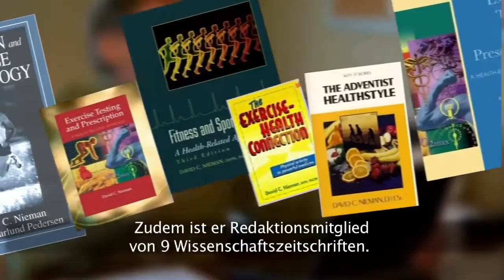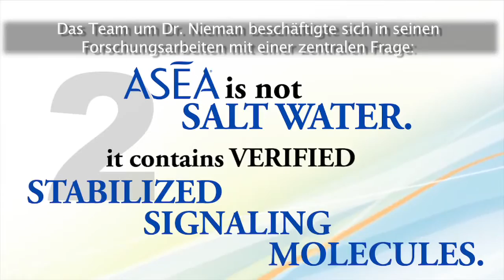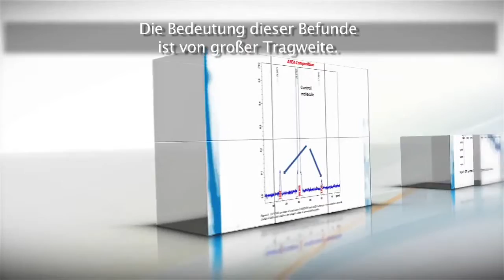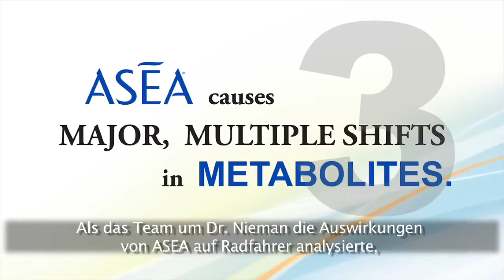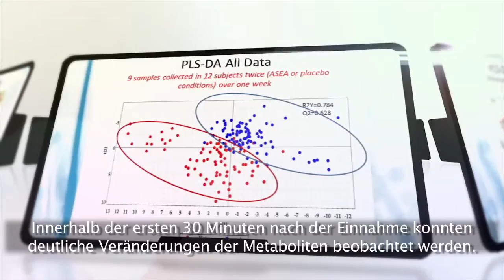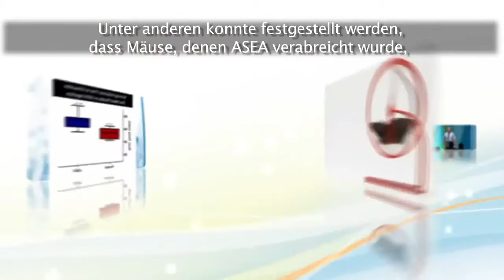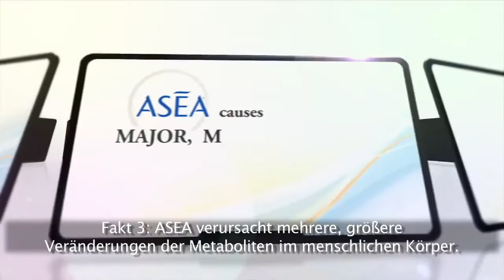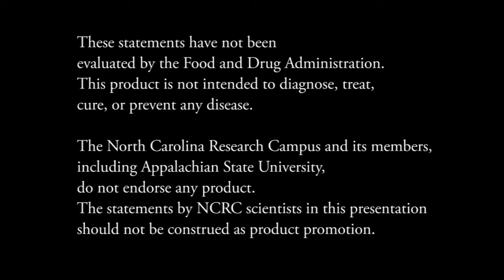ASEA Wissenschaft - 5 Fakten - deutsche Untertitel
Der North Carolina Research Campus gehört zu den führenden Forschungseinrichtungen weltweit. Der Campus befasst sich mit der Verbesserung der Ernährung und der menschlichen Gesundheit. Er verfügt über ein der größten und modernsten Sammlungen wissenschafticher Ausrüstung in den Bereichen Genomik, Proteomik, Metabolomik, Lichtmikroskopie und Kernspinresonanz.
In den letzten Jahren hat ASEA mit Dr. Nieman, dem Leiter des Human Performance Lab am Campus, dem Labor und auch dem North Carolina Research Campus selbst zusammengearbeitet. Ziel war, das Verständnis der Wissenschaft hinter ASEA, sowie die Auswirkungen auf den Menschen besser zu verstehen.

Maßgeblich für unser Wohlbefinden ist die Menge an körpereigenen Redox-Signal-Molekülen, die von den Mitochondrien in den Zellen unseres Körpers produziert werden. Deren Anzahl lässt während des Alterungsprozesses oder durch Belastungen wie Umweltgiften und Stress stark nach. So kommt es zu körperlichen Fehlfunktionen und Problemen. Redox-Signal-Moleküle sind Botschafter, zuständig für die Zell-Kommunikation und das Erkennen von Zellschäden. Zellen werden repariert und wenn nötig ersetzt.
Durch die Anwendung der patentierten ASEA Redox-Produkte kann unser Körper seine Regeneration effektiv unterstützen.

Versuchen Sie es selbst!

ASEA ist wissenschaftlich validiert und patentiert. Zahlreiche Doppelblind-Studien unabhängiger Labore belegen die Wirksamkeit.

Das ASEA Produkt Renu28 wurde mit dem 5-Sterne „Original DERMATEST®“ Siegel ausgezeichnet.

Dieses Produkt erhebt keinen Anspruch auf Heilung oder Vorbeugung von Krankheiten. Es ermöglicht Ihrem Körper sich selbst zu regenerieren.

The North Carolina Research Campus is one of the leading research institutions in the world. The campus is focused on improving nutrition and human health. It has one of the largest and most advanced collections of scientific equipment in genomics, proteomics, metabolomics, light microscopy and nuclear magnetic resonance.
In recent years, ASEA has worked with Dr. Nieman, director of the Human Performance Lab at the campus, the lab, and also the North Carolina Research Campus itself. The goal has been to better understand the science behind ASEA, as well as its impact on humans.

Instrumental in our well-being is the amount of endogenous redox signaling molecules produced by mitochondria in the cells of our body. Their number decreases significantly during the aging process or due to strains such as environmental toxins and stress. This leads to physical malfunctions and problems. Redox signal molecules are messengers, responsible for cell communication and the recognition of cell damage. Cells are repaired and replaced if necessary.
By using the patented ASEA Redox products, our body can effectively support its regeneration.

ASEA is scientifically validated and patented. Numerous double-blind studies conducted by independent laboratories prove its effectiveness.

The ASEA product Renu28 has been awarded the 5-star "Original DERMATEST®" seal.

This product does not claim to cure or prevent disease. It allows your body to regenerate itself.